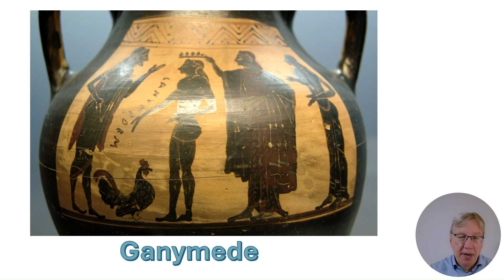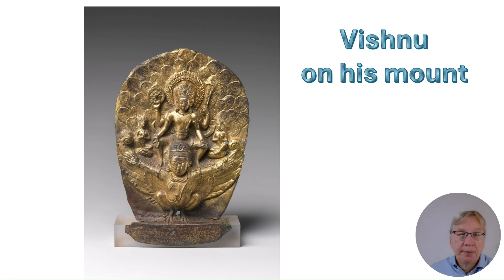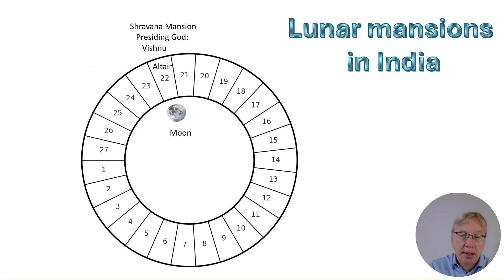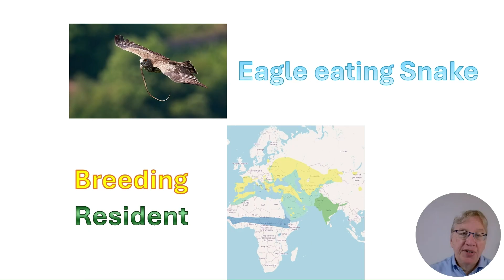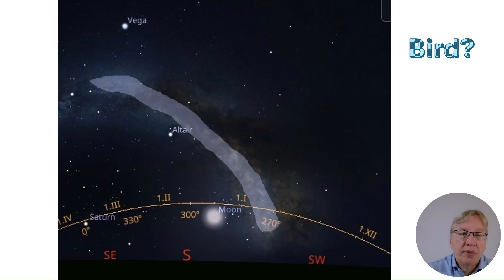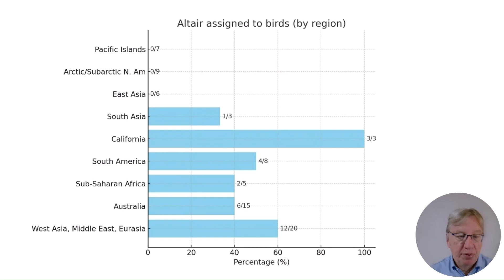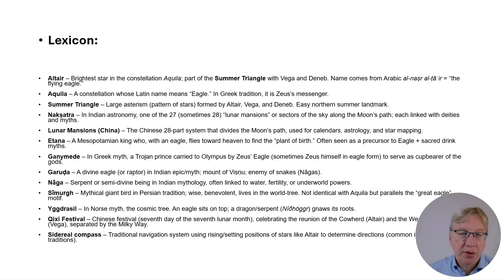Do you see a bird? The Constellation Aquila the Eagle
Many traditions around the world associate an Eagle in the sky with Altair, the brightest star in the Western Eagle constellation. How much cultural transmission is involved?  How easy it is to see a bird in this part of the sky? This episode explores that question, examining the connection between the Aquila constellation and the Eagle in ancient Mesopotamian and Eurasian traditions.  A broader answer is provided after analyzing stories from around the world, revealing a significant and widespread association with birds in certain continents.